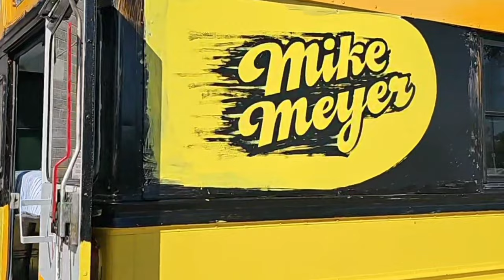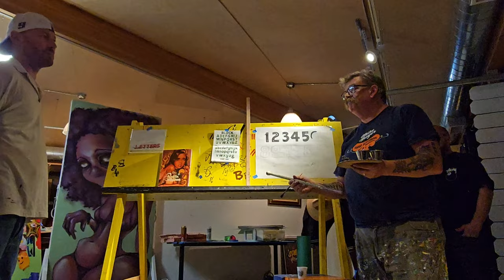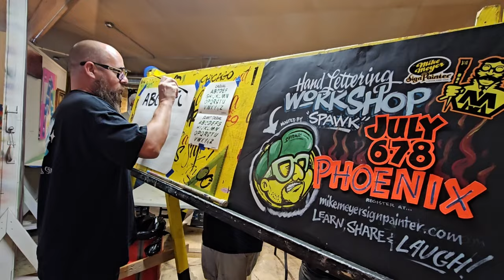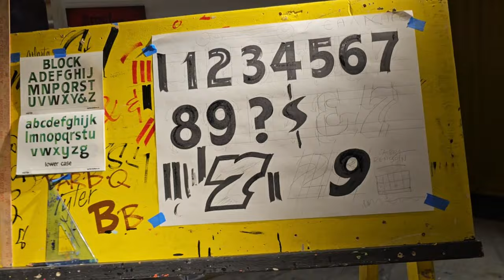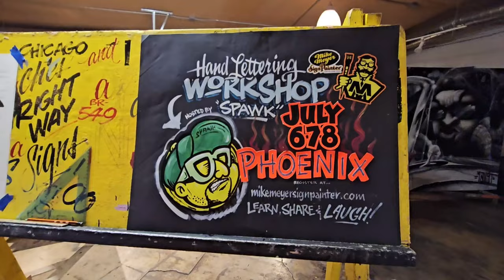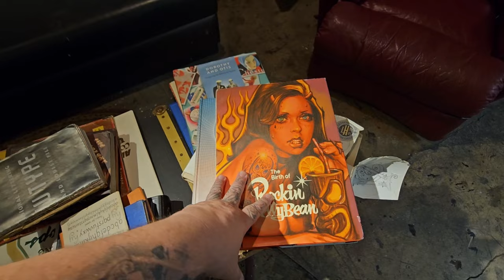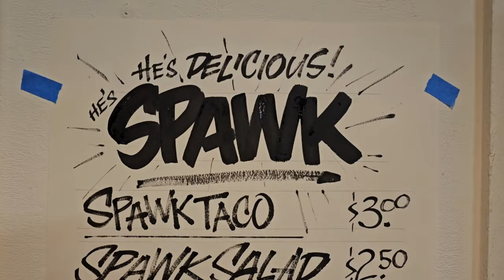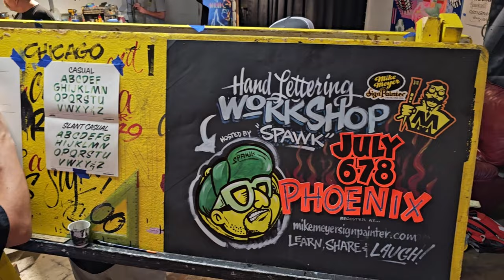Mike Meyer Sign painter West Coast tour kicks off in Phoenix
we got to host the first workshop in Mike Meyer's west coast hand lettering workshop tour. it was a blast getting to hang out with one of the great Sign Painters and learn from him as well.